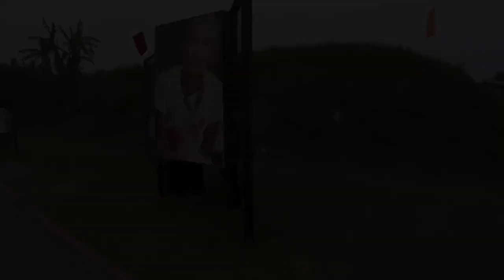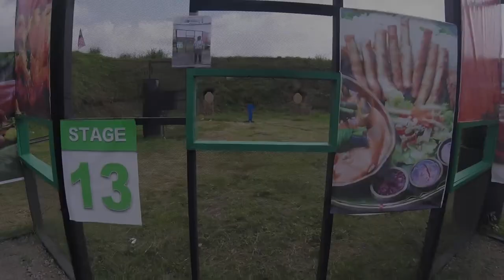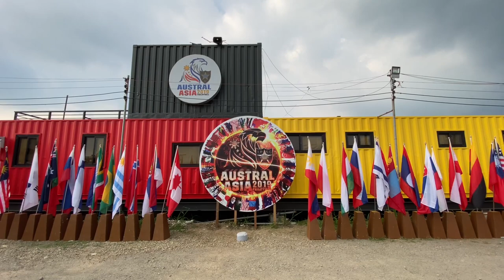AUSTRALASIA HANDGUN CHAMPIONSHIP 2019 - PHILIPPINES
This is my first big competition, LV4 Match, an unforgettable memory and a journey.